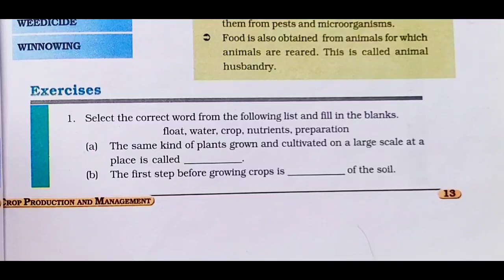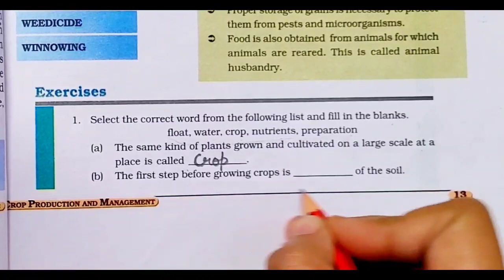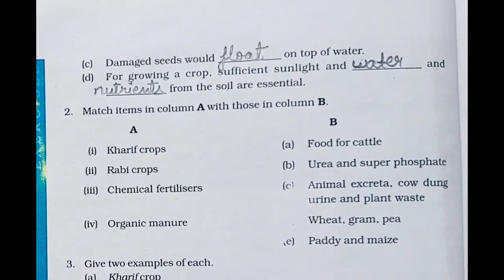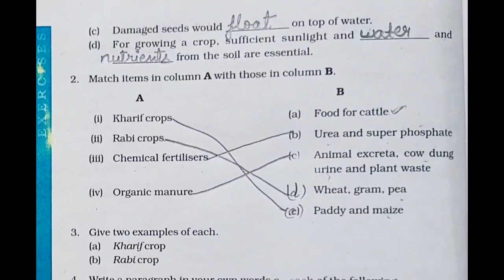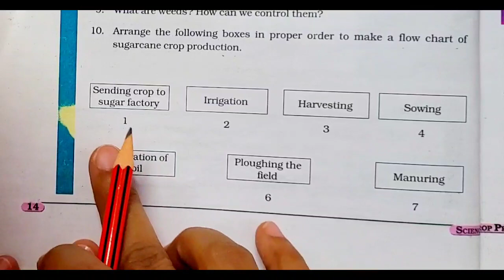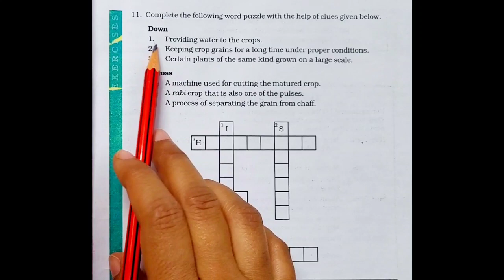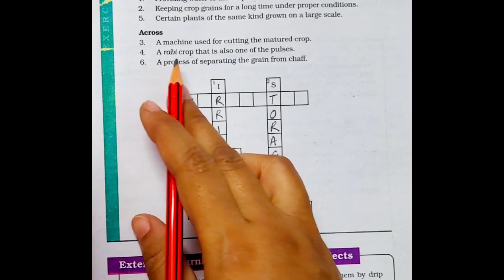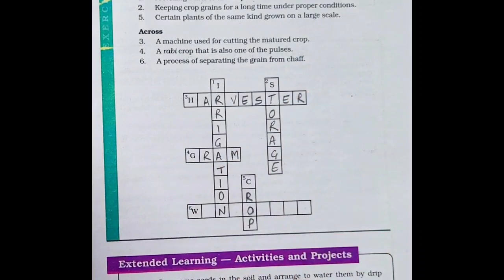Class-8,Crop Production And Management Ch-1 (Book Exercises)Science Ncert, Answer of all questions👍